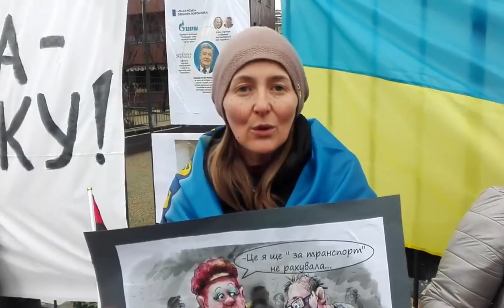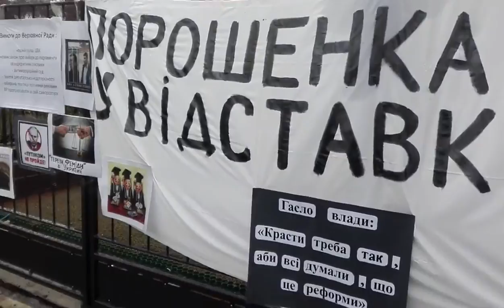Італія Мілан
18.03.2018. Акція на підтримку Всеукраїнського маршу в Україні проти злочинної влади біля Генерального Консульства України в Мілані.